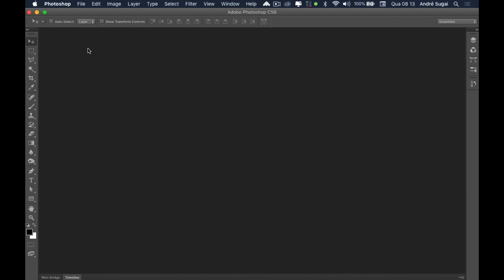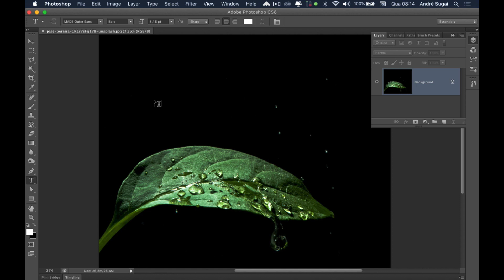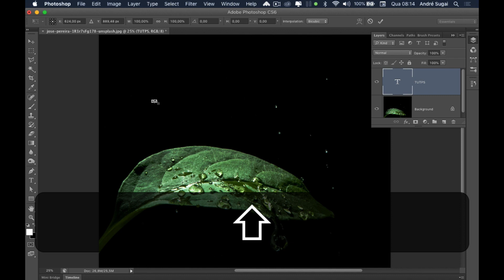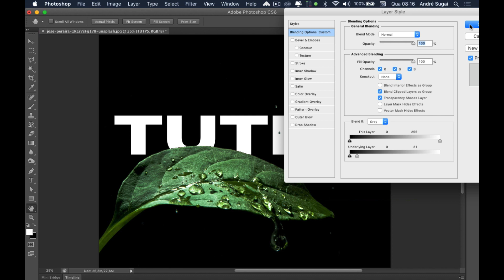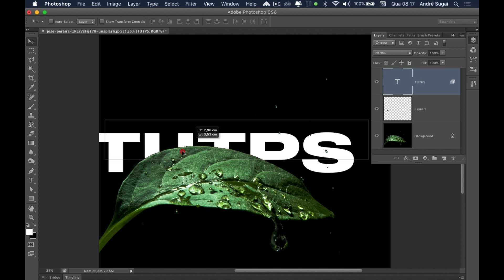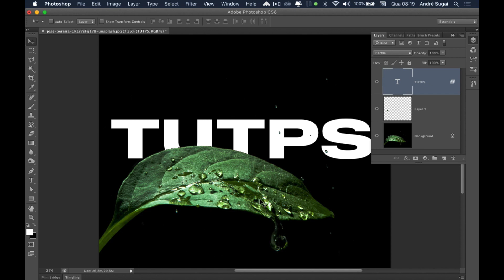FiqueEmCasa e Aprenda Photoshop Comigo: 🚀 Texto atrás de objetos sem recorte no Photoshop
Neste vídeo veremos como aplicar textos que passam por trás de objetos sem realizar nenhum tipo de recorte no Photoshop.